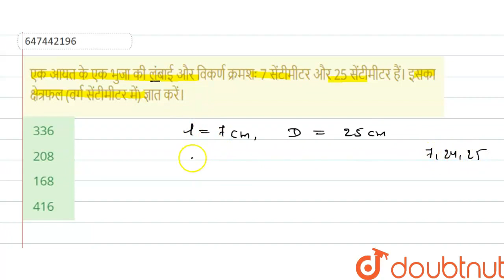एक आयत के एक भुजा की लंबाई और विकर्ण क्रमशः 7 सेंटीमीटर और 25 सेंटीमीटर हैं। इसका क्षेत्रफल (वर्...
एक आयत के एक भुजा की लंबाई और विकर्ण क्रमशः 7 सेंटीमीटर और 25 सेंटीमीटर हैं। इसका क्षेत्रफल (वर्ग सेंटीमीटर में) ज्ञात करें।
Class: 14
Subject: MATHS
Chapter: क्षेत्रमिति
Board:GOVT

👉 Have Any Query? Ask Us.